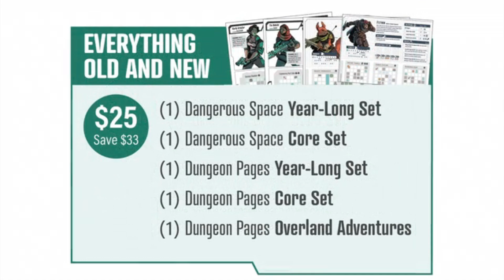DANGEROUS SPACE: A DUNGEON PAGES ADVENTURE - Dangerous Space is a pnp-only, solo tactical game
Dangerous Space is a dungeon crawl experience in futuristic starships.

This solo, roll & write game has a tactical emphasis on dice management and careful placement.

With more puzzle-optimizing challenges than Dungeon Pages, combined with an all new tech tree, you’ll find yourself racing the clock, dodging enemy laser blasts and confronting some deep space terrors.

Core Set Dangerous Space

The core set is a set of 4 cadets heading out into a dangerous ship to tackle difficult missions. Play as Donzi, Weaver, Oolat, or Bakshi as you try out all of their different playstyles and tech trees. These characters and ship are not repeated in the year long adventure, so if you have both, it'll give you even more variety.

Dungeon Pages is the first roll and write game released by PNP Arcade Publishing. It’s a dungeon crawler combined with puzzly dice system that you can play in about 20 minutes.